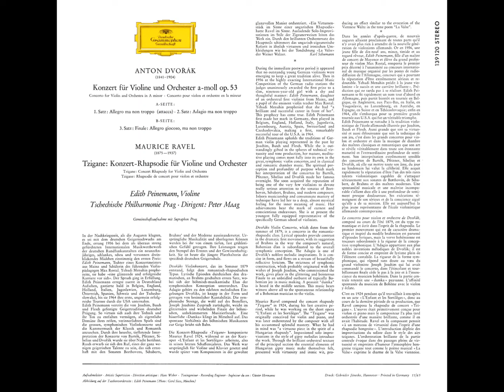Dvořák: Violin Concerto in A minor, Op. 53 - Edith Peinemann, Peter Maag, Czech Philharmonic Orch.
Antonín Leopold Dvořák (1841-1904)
Violin Concerto in A minor, Op. 53
00:00 - I. Allegro ma non troppo
12:10 - II. Adagio ma non troppo
22:47 - III. Finale: Allegro giocoso, ma non troppo

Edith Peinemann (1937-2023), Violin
Ernst Peter Johannes Maag (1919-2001), Conductor
Recorded in 1965, at Dvořák Hall, Rudolfinum, Prague, Czech Republic.